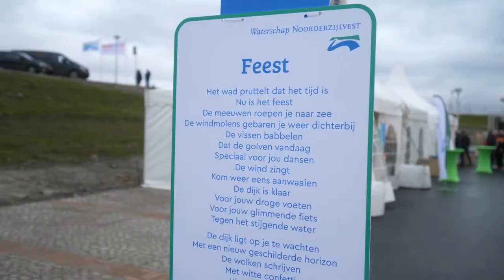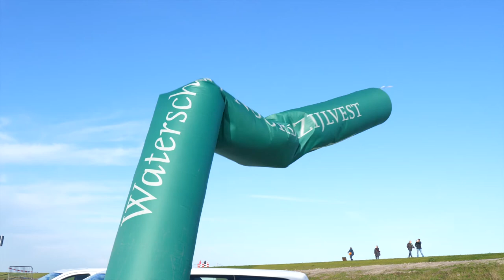waterschap Noorderzijlvest - I.O.V Peper Marketing Leeuwarden